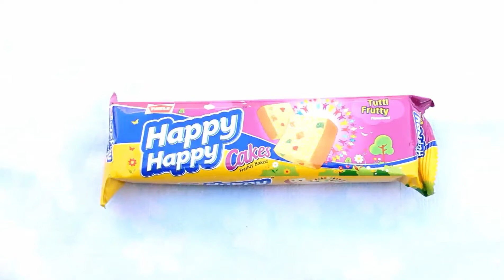Parle happy happy cakes tutti frutty flovoured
Hello guys in this video i have reviewed Parle happy happy cakes.